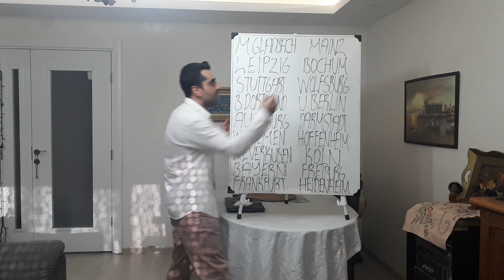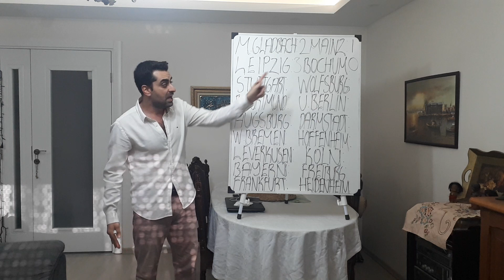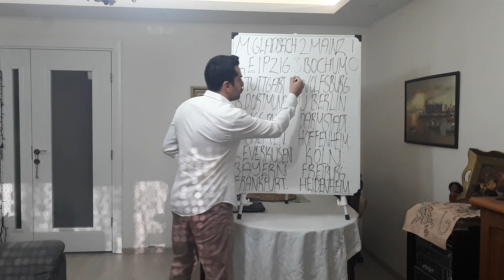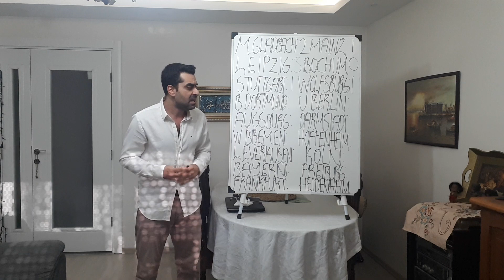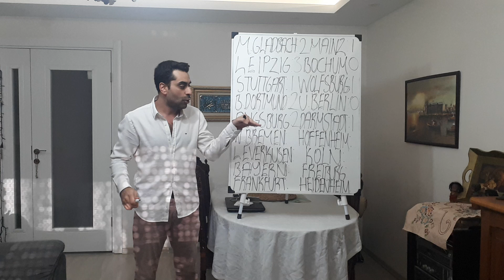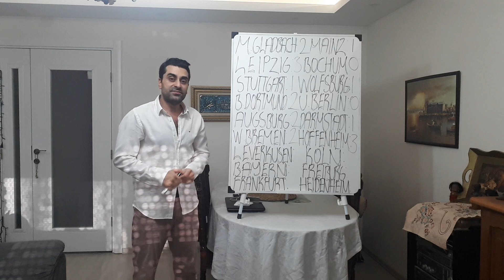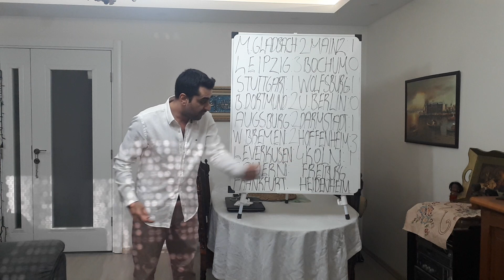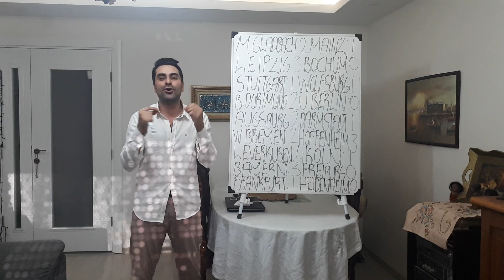BUNDESLIGA PREDICTIONS,BUNDESLIGA 23/24 PREDICTIONS,BUNDESLIGA PREDICTIONS 23/24FOOTBALL PREDICTIONS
GermanBundesligaPredictionsGermanyBundesligaPredictionsPredictionBundesligaSoccerpredictionsPredictionFootballFootballBettingTipsFootballBettingstrategy,Bundesliga games,Bundesliga matches,Bundesliga betting tips,German league predictions,Germany league prediction,Italian Football Lover.

 Hello my friends, my name is Kubilay. As someone who loves football, I am making predictions for the games that played in major football leagues.For instance; Epl,Serie A,La Liga,Bundesliga and Champions League. In additionally, I will make estimations for big international tournaments like World Cup and Europa Cup. I will be glad to see your comments and predictions here. Love and Regard.